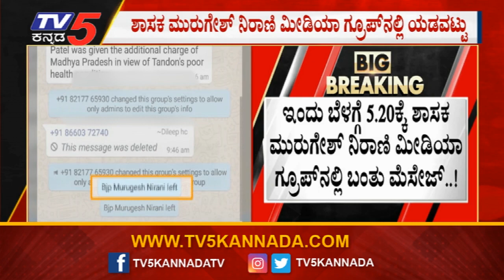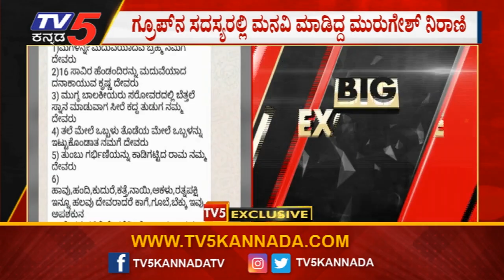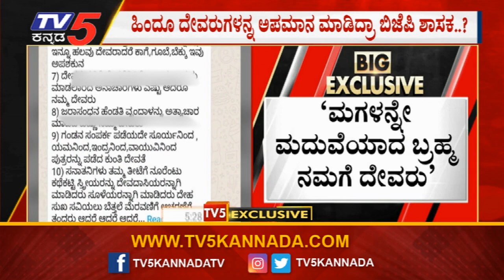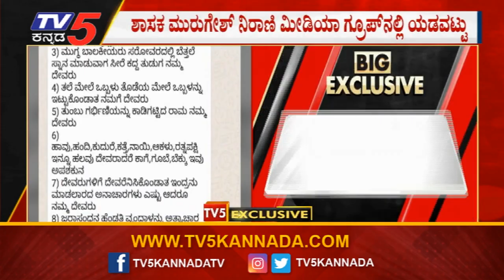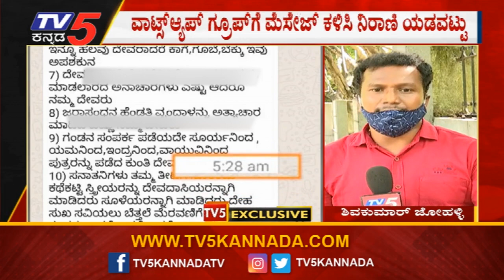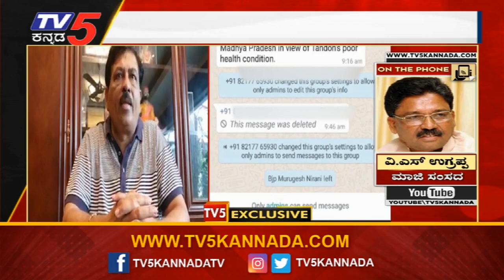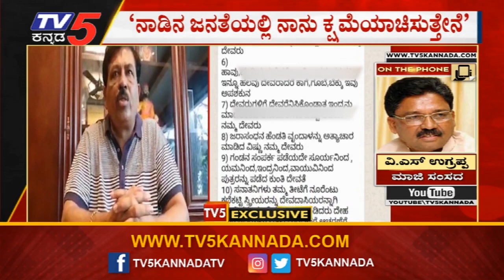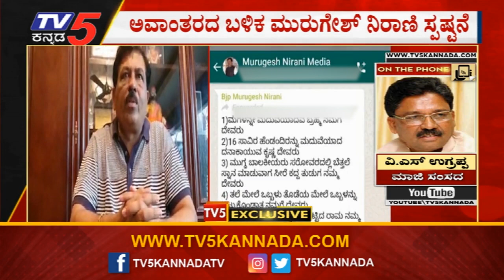Whats App Group ಮೆಸೇಜ್​ ಕಳಿಸಿ Murugesh Nirani ಎಡವಟ್ಟು